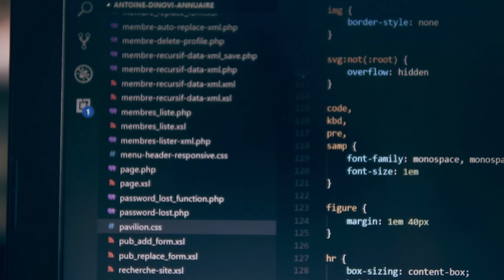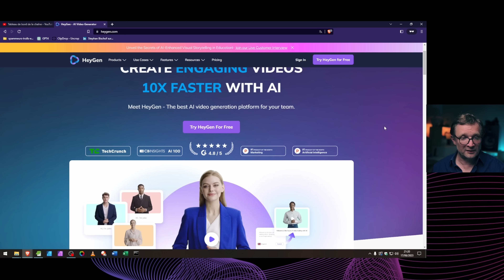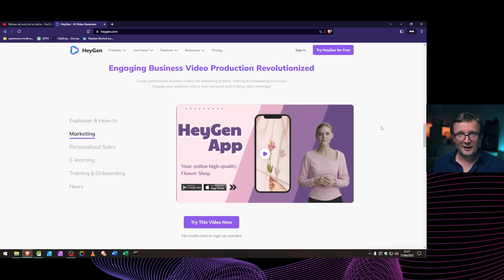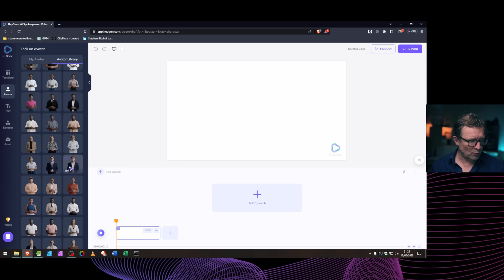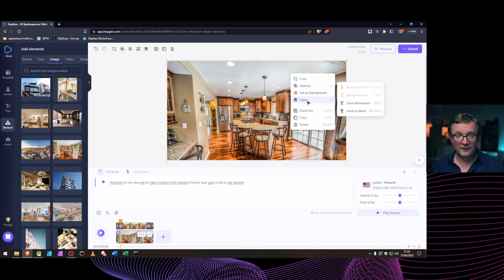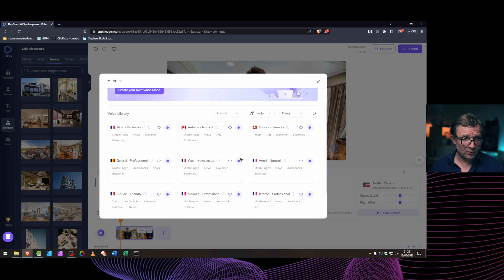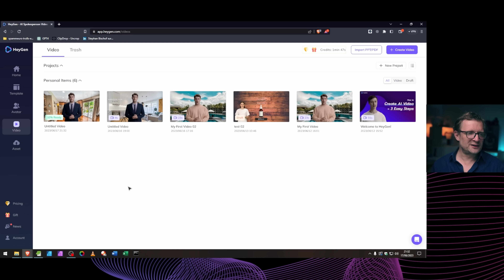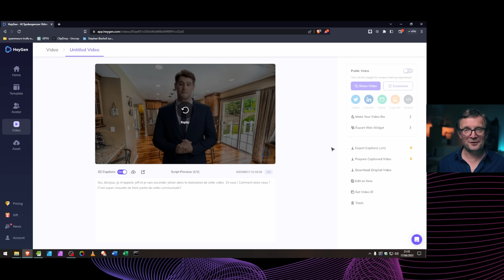Créer une vidéo YouTube sans caméra ni micro ? L'IA remplace tout !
Et oui, c'est à mon tour d'être remplacé par l'IA ! La création de vidéo grâce à l'intelligence artificielle permet de se passer de matériel, il suffit désormais d'un ordinateur, d'une connexion, de mots pour le script et d'un outil tel que Heygen pour créer de toutes pièces une vidéo complète et dans plus de 40 langues. Il y a sans doute là de vraies opportunités, que ce soit pour ceux qui ne souhaitent pas se montrer à l'écran ou d'autres qui souhaite délivrer un message à l'international. C'est très crédible !

📑 Chapîtres :
A venir